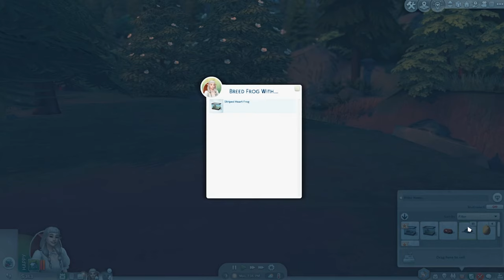Starting with $0 in Crystal Creations - Rags to Riches EP 01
A new Rags to Riches Let's Play following a curious elf named, Syvne Moonstone.

EA ID: Nizaberry